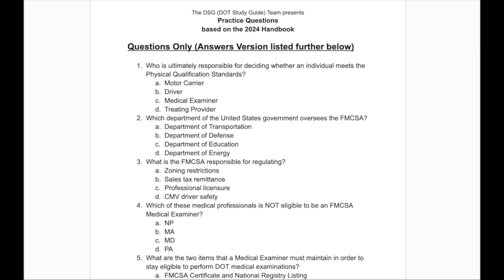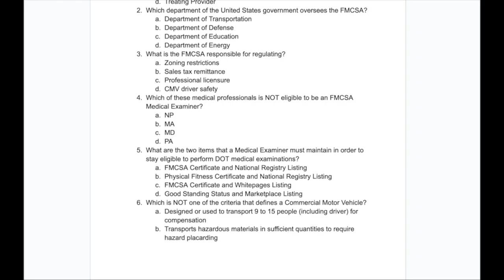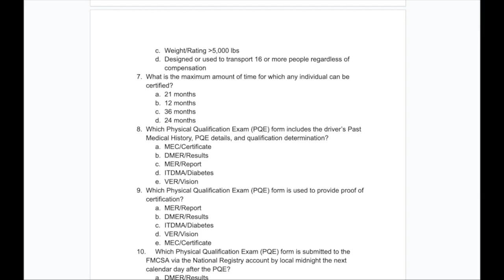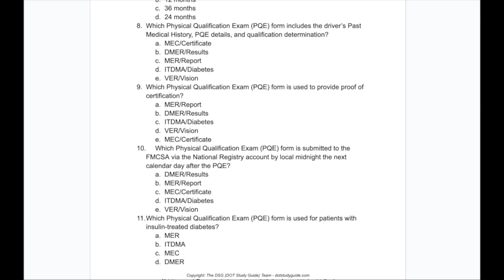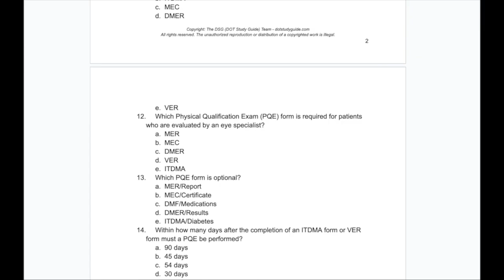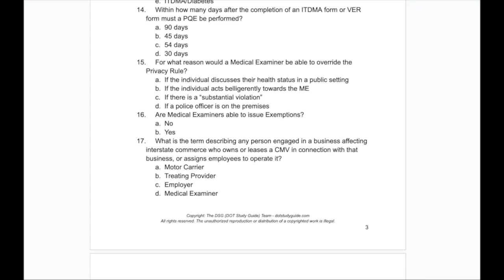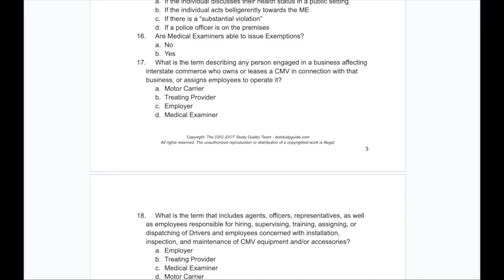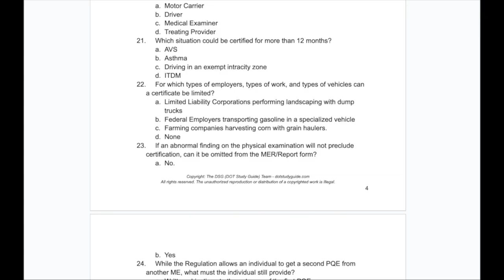Practice Questions (preview sample) - From the DOT Study Guide Course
🩺 Are you a medical professional needing certified to perform DOT physicals?
💪 Or are you already certified but feel lost and confused, and wish you had more clarity and confidence performing DOT physicals?

😔 The standard, official courses for the National Registry of Certified Medical Examiners (NRCME) exam are too tedious to be effective on their own. Plus, the 120-page Handbook and all of the Advisory Criteria can be very detailed, dry, and daunting, right?

But it doesn't have to be.

👍 You've just found a much better way: The DOT Study Guide (DSG) Course.

😎 With DSG, you'll experience the most effective, efficient, and fun way to study for the NRCME exam. This simple, solid course will help you conquer the NRCME exam and master the art of the DOT physical.

📙 You'll enjoy learning the core essentials and retaining the most critical content, all of which reference the best source material: The 2024 NRCME Medical Examiner's Handbook and the official Advisory Criteria.

📚🎧🎞️📝💡🎁 You'll get to build your knowledge by exploring our multiple media formats, from eBooks to Audio Companions to Video Versions, including Practice Questions (Qbank), multiple Mnemonics, and even some bonus gifts.

😀 All of sudden, this stuff is more than doable -- It's easy!

When you purchase the course, you'll get immediate access to 📚written, 🎧audio, and 🎞️video content, including:

1. Summarized Walkthrough with all the most critical content
2. Two-page Cheat Sheet of condensed info for rapid review
3. Mnemonics Speedrun for fun learning and easier retention
4. Abbreviation Key for various abbreviations/initialisms used in DSG
5. 13 Standards Overview to quickly recognize the PQS
6. Practice Questions (w/ a separate Answers version)
7. 🎁BONUS: Study Tips for the NRCME Exam
8. 🛍️BONUS: What it's like on NRCME Exam Day

DSG is hosted by Teachable, so you can access this content on an internet browser as well as on the Teachable mobile app.

🏆 ~1,000 medical professionals (and counting!) have passed the NRCME exam thanks to DSG.

🟢 Now it's YOUR turn. Purchase access to the DOT Study Guide (DSG) Course today, and we'll see you inside!